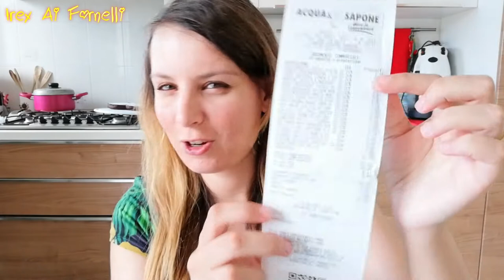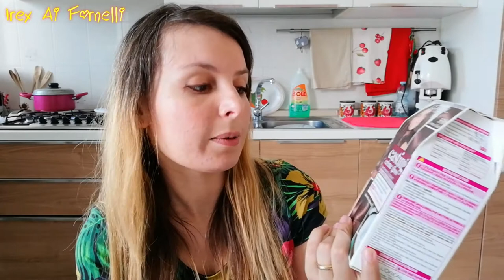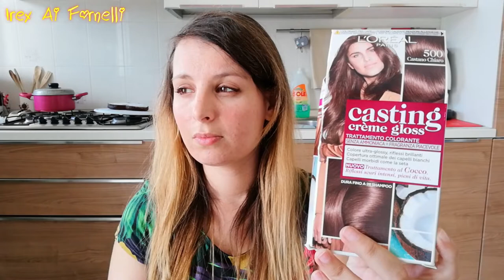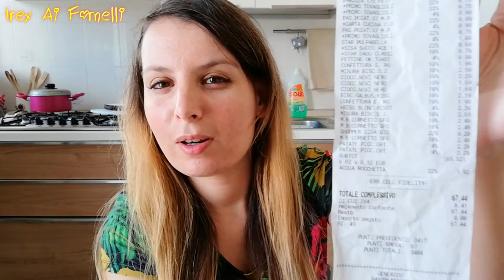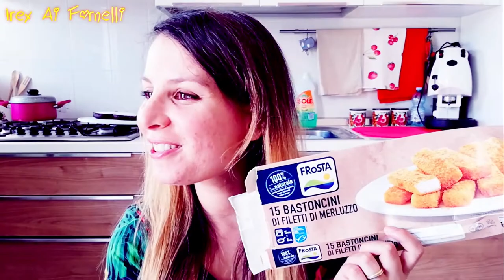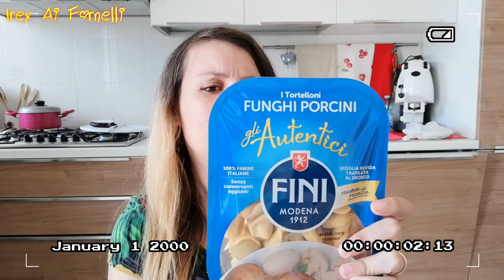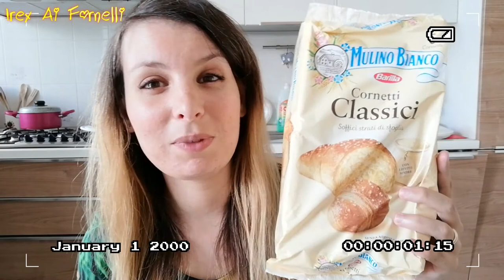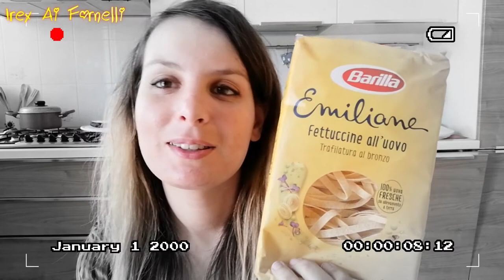FERRAGOSTO NON TI CONOSCO...Rido A Crepapelle Mentre Mia Madre Suda 7 Camicie Per Fare La SPESA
FERRAGOSTO NON TI CONOSCO...Rido A Crepapelle Mentre Mia Madre Suda 7 Camicie Per Fare La SPESA e non solo😂capirai meglio guardando il video 😅buona visione e preparati a vederne e sopratutto a sentirne delle belle😜

ti aspettiamo💋. !!!